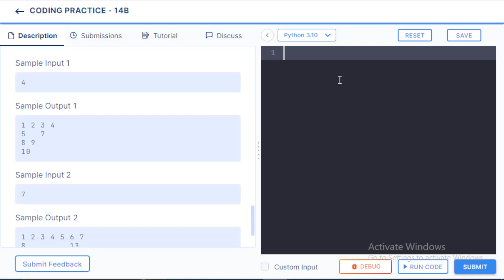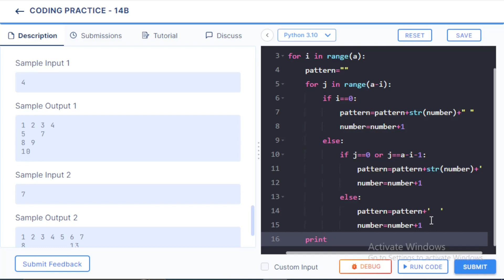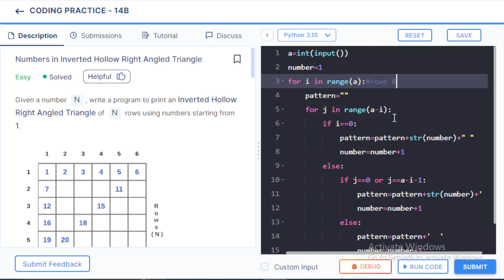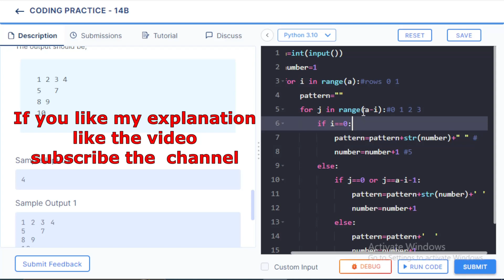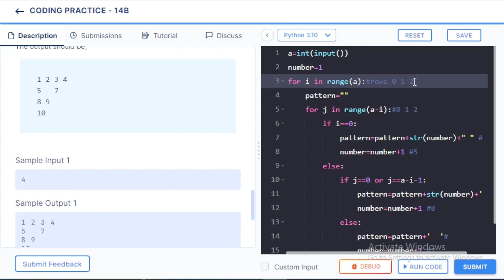coding practice 14B || numbers in inverted hollow right angled triangle || CCBP || NXTWAVE || python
It shows you how to solve the problem numbers in inverted hollow right angled triangle in coding practice 14 B using python